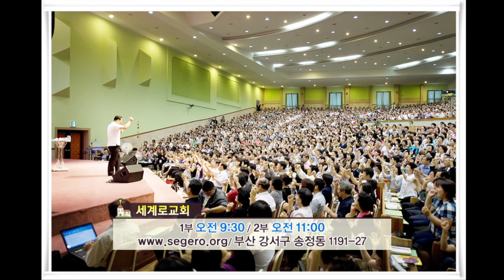[CTS2] 오늘도 내 인생이다 | 세계로교회 손현보목사 [주일예배 / 설교]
설교 제목 : 오늘도 내 인생이다

성경 구절 : 사무엘상 17장 31절 ~ 36절, 40절

31. 어떤 사람이 다윗이 한 말을 듣고 그것을 사울에게 전하였으므로
      사울이 다윗을 부른지라
32. 다윗이 사울에게 말하되 그로 말미암아 사람이 낙담하지 말 것이라
      주의 종이 가서 저 블레셋 사람과 싸우리이다 하니
33. 사울이 다윗에게 이르되 네가 가서 저 블레셋 사람과 싸울 수 없으리니
      너는 소년이요 그는 어려서부터 용사임이니라
34. 다윗이 사울에게 말하되 주의 종이 아버지의 양을 지킬 때에 사자나
      곰이 와서 양 떼에서 새끼를 물어가면
35. 내가 따라가서 그것을 치고 그 입에서 새끼를 건져내었고 그것이 일어나
       나를 해하고자 하면 내가 그 수염을 잡고 그것을 쳐죽였나이다
36. 주의 종이 사자와 곰도 쳤은즉 살아 계시는 하나님의 군대를 모욕한
       이 할례 받지 않은 블레셋 사람이리이까 그가 그 짐승의 하나와 같이
       되리이다
40. 손에 막대기를 가지고 시내에서 매끄러운 돌 다섯을 골라서
       자기 목자의 제구 곧 주머니에 넣고 손에 물매를 가지고
       블레셋 사람에게로 나아가니라